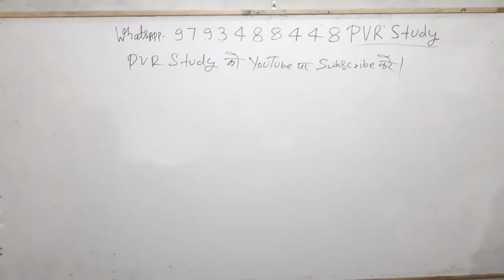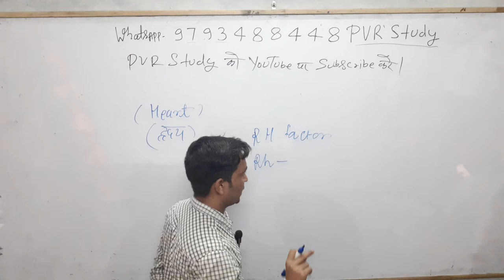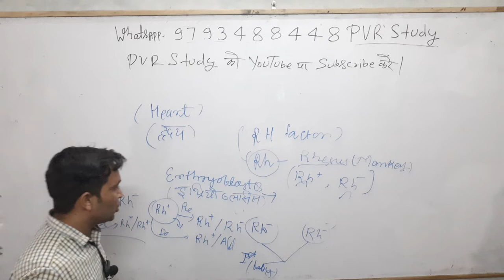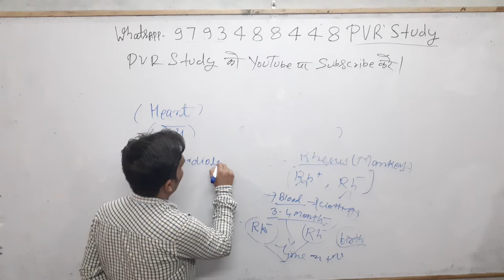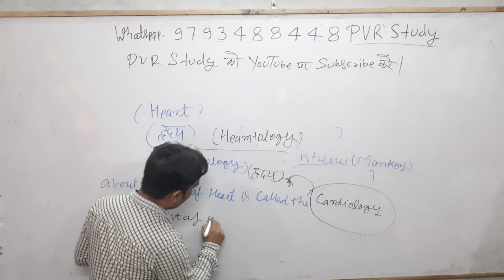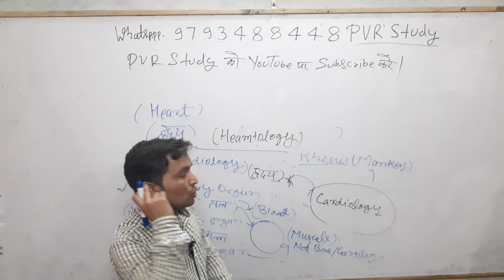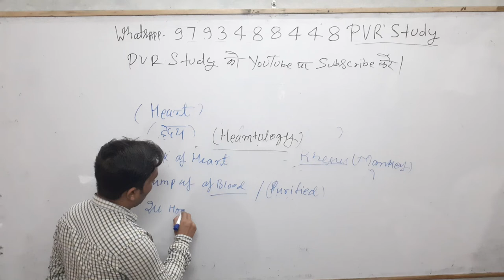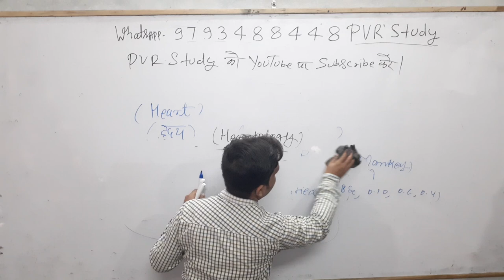🔴7:00am|Science Part 7|Heart_1|दिल for SSC CGL| RRB NTPC| Delhi/Bihar Police and other Exams